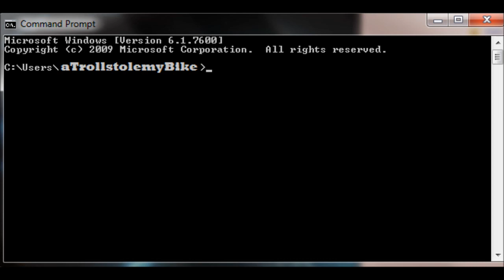Can you smeeeeell what Carlo Ancelotti is cooking?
Carlo 'Eyebrows' Ancelotti showing how the peoples eyebrow is really done! Can you smeeeeell what Carlo Ancelotti is cooking? Pasta, probably.